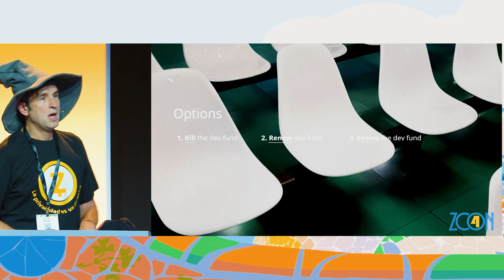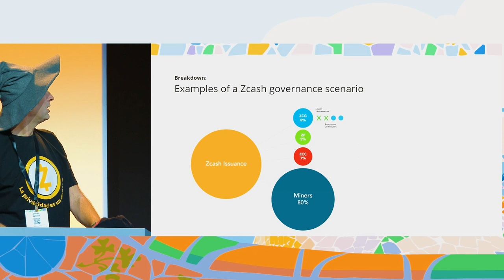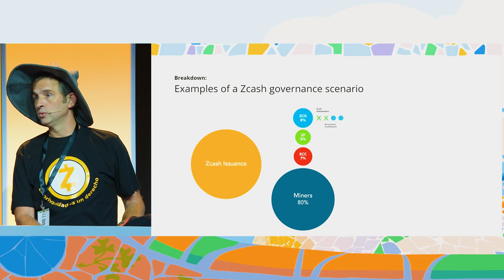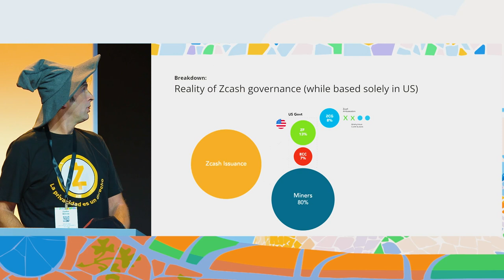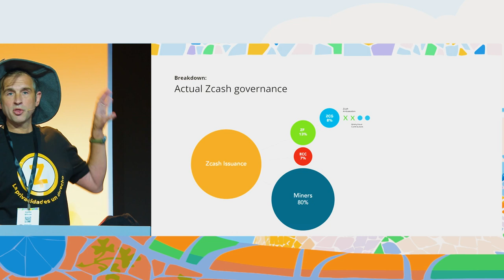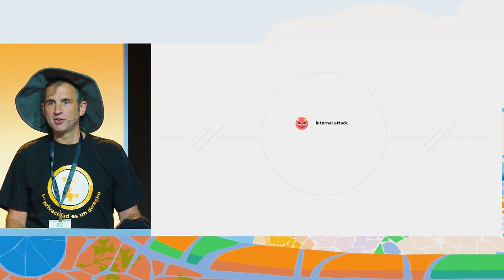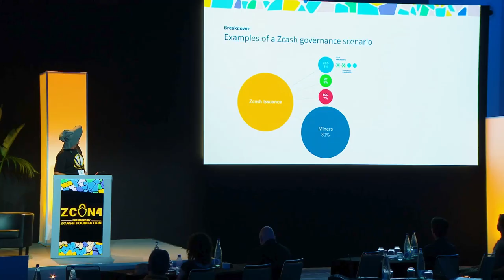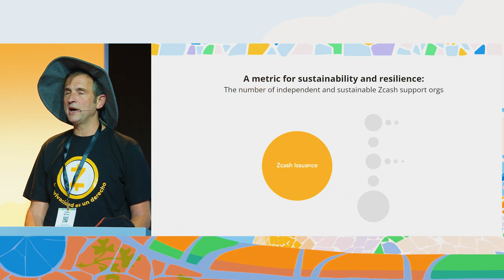Zcash Sustainability and Resilience by Zooko Wilcox: Zcon4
Zooko will talk about how a dev fund with a greater number of slices will foster ZEC adoption and grow the total value of the pie.

Zooko Wilcox is the founder and CEO of the Electric Coin Company. He is a long-serving technologist and entrepreneur. His experience spans open, decentralized systems; cryptography; information security; and startups. In more than 25 years in the industry, Zooko has contributed to an array of projects — many of which champion privacy implementations.

Livestream support from Zcash Media. Zcon4: The Future Has Not Been Written

Day 1 - Sunday, July 30, 2023 Presented by the Zcash Foundation Barcelona